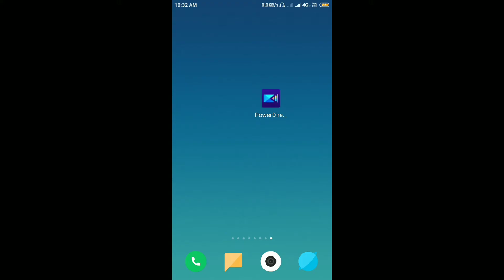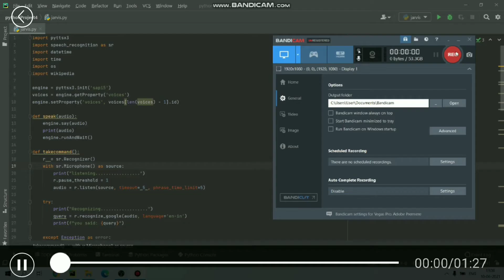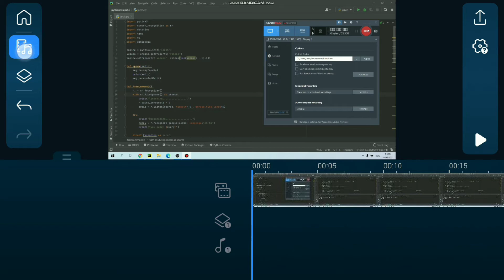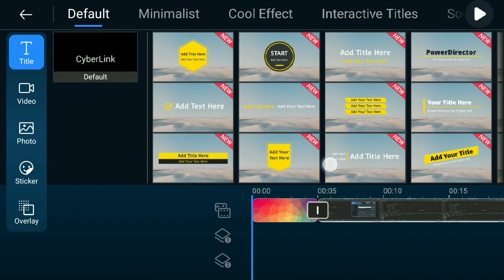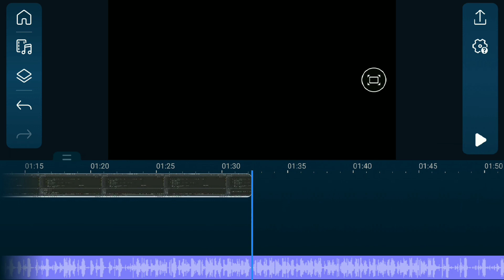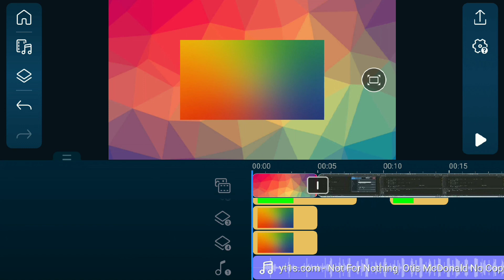Powerdirector tutorial part 2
In this video I will show you how to add images how to add videos out to add layers how to add music in powerdirector